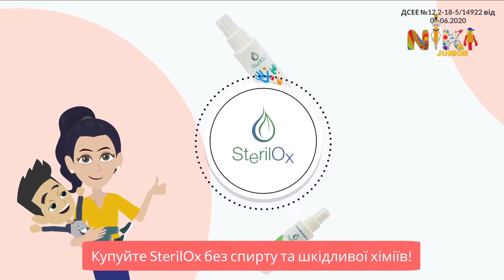Рекламний блок та початок мультсеріалу "Маленькі люди" (Niki Junior, 06.09.2022)